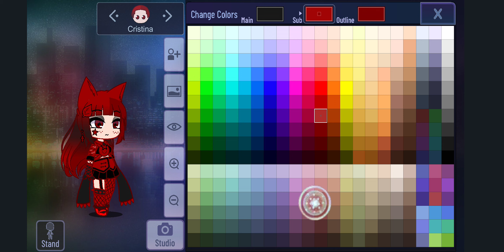how to make Cristina (for @winteranddarkside7450 )